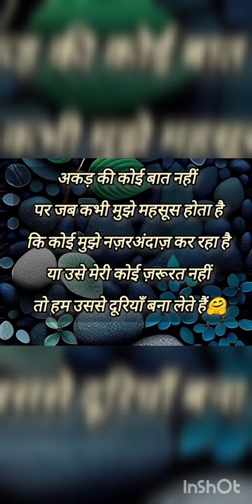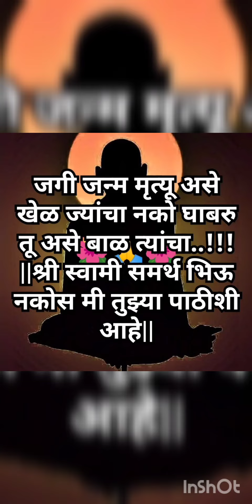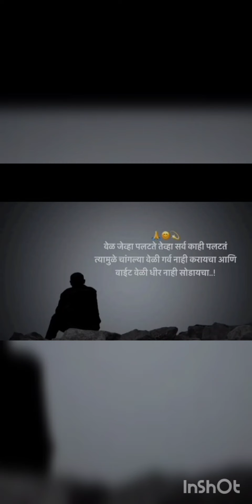sad @# imotional @# status